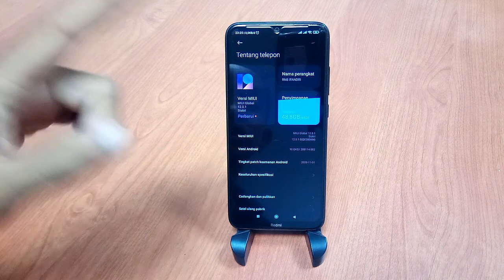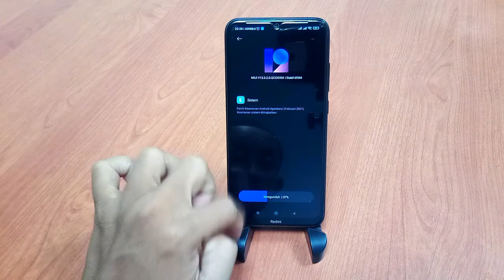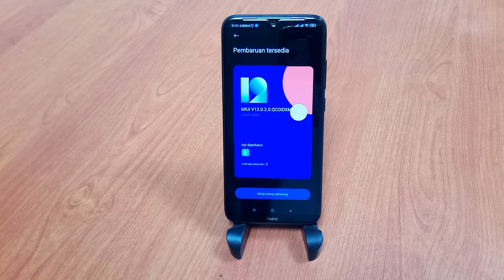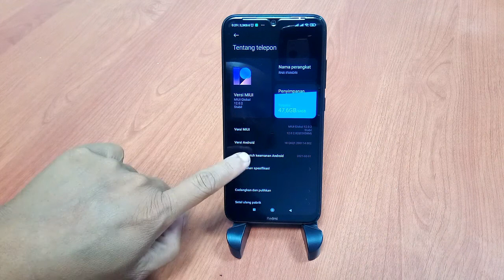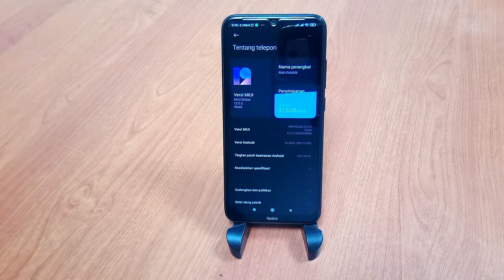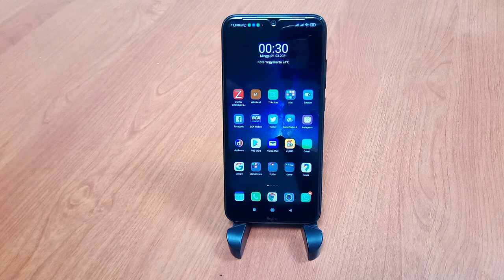Update Redmi Note 8 12.0.2.0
Update 12.2 Redmi Note 8 , proses update terbaru firmware redmi note 8